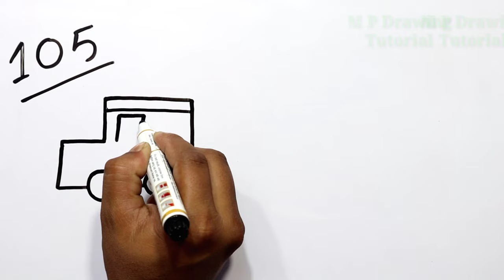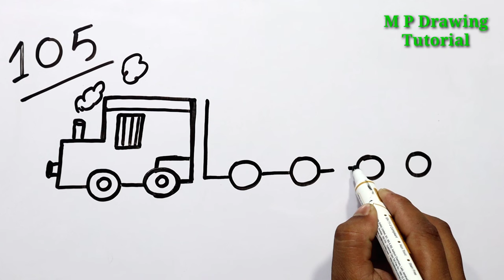How To Draw A Big Train From Number 105 | How To Make A Train Drawing Very Easily | Step By Step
Welcome to 'M P Drawing Tutorial'

About this channel:
Hi friends, I upload new drawing videos to this channel every day.

Music Credit